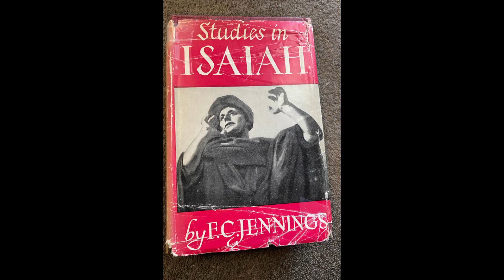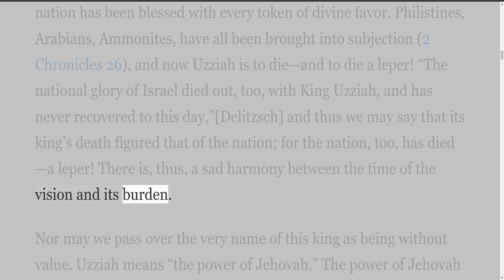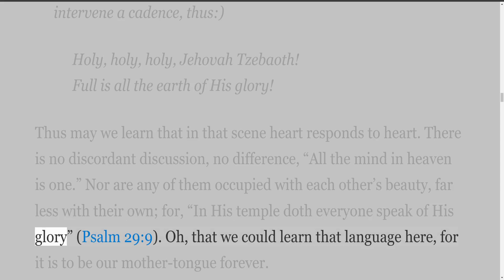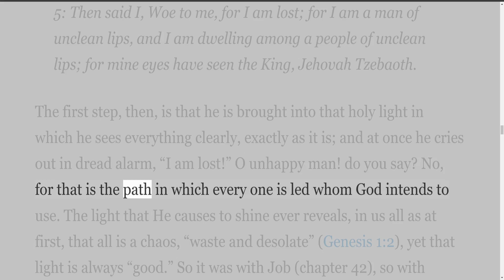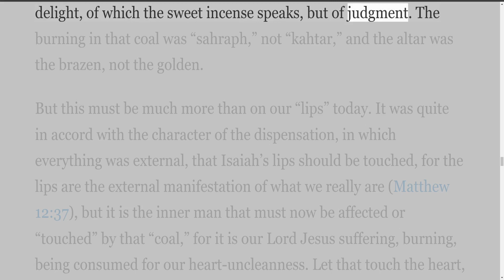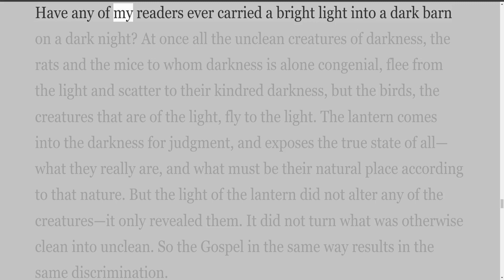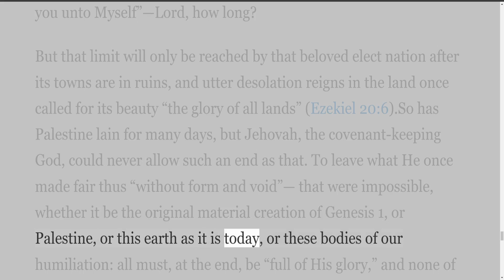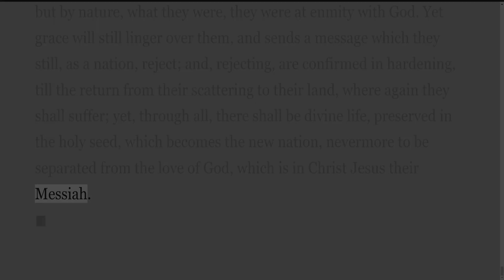STUDIES IN ISAIAH, by F C Jennins, Chapter 6